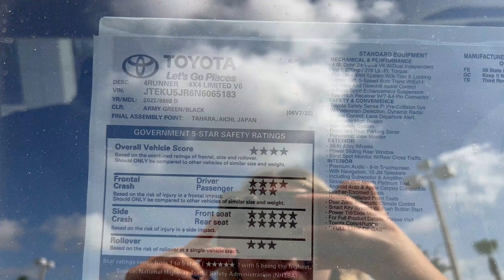The 2022 4Runner 4X4 Limited in Army Green is at Toyota of N Charlotte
The 2022 Toyota 4Runner Limited 4x4 has arrived - see it in person at Toyota of N Charlotte, but don't delay!